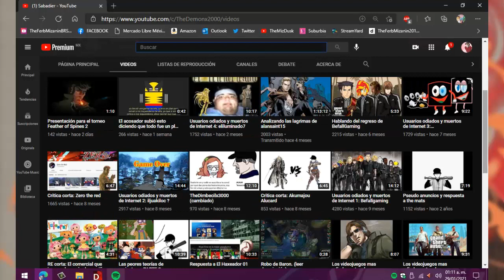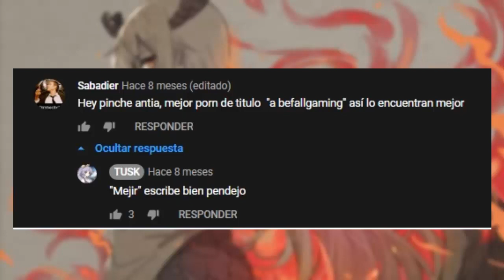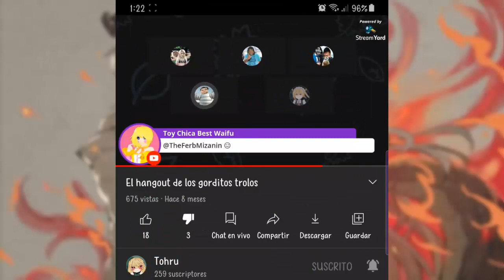Sabadier , cuando el egocentrismo se hace presente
Moraleja: No te creas el mejor, cuando llegaste a ser un don nadie y recurrir a chistes baratos para caer bien o según tu lógica, joder Sabadier el usuario peor ejemplo de Youtube .